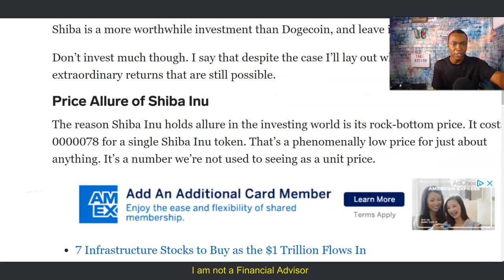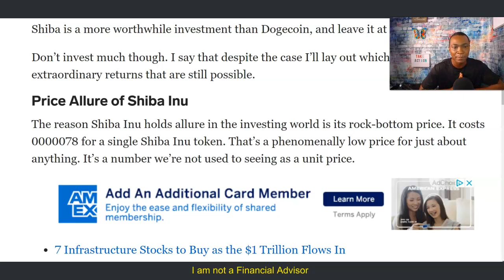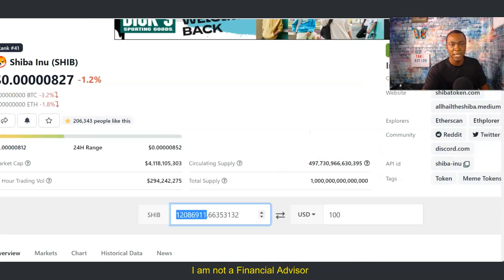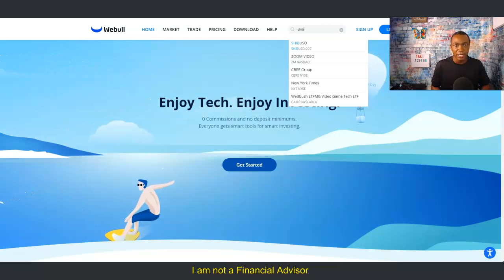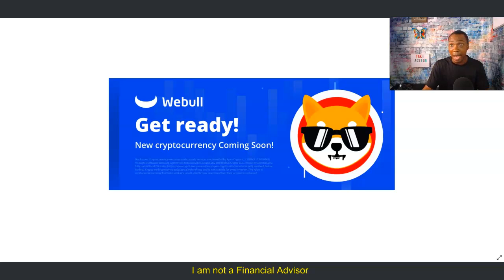Big News! Shiba Inu is Coming To Webull Very Soon Get Ready - Adam Shelton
I am going to discuss Big News! Shiba Inu is Coming To Webull Very Soon Get Ready - Adam Shelton.

The Shiba Inu Coin is the foundational currency that allows investors to hold millions, billions, or even trillions, of it in their wallets.

Watch Previous Video:
Selling Shiba Inu Coin at $1 or Less? - Let Me Show You What That Looks Like!

shibaswap
kishu inu coin
kishu inu
shiba inu coin
shiba swap

✅ My Recommended System I Use Get 100 Leads A Day

GROW YOUR YOUTUBE CHANNEL RESOURCES

VIDEO EQUIPMENT RESOURCES

✅ Ubeesize Cell Phone Tripod: Affordable Ring Light Unboxing And Review - Amazon

✅Click Below the Blue Microphones Snowball iCE USB Microphone
with Knox Studio Arm & Pop Filter

MAKE MONEY ONLINE RESOURCES